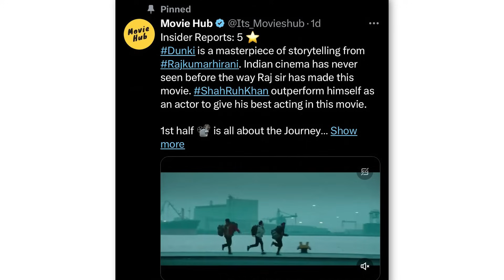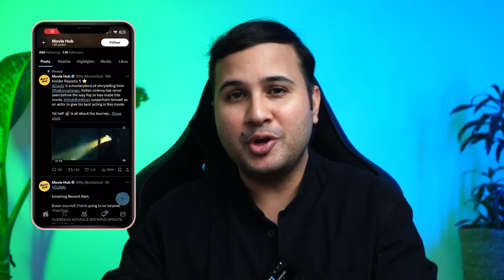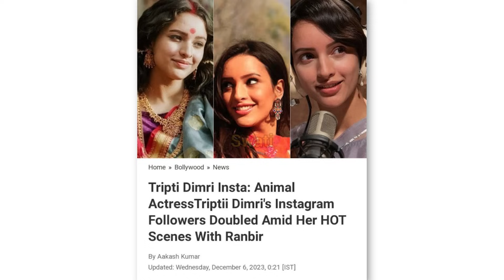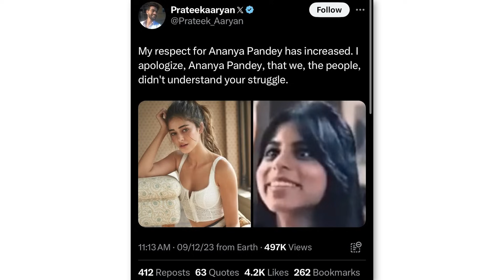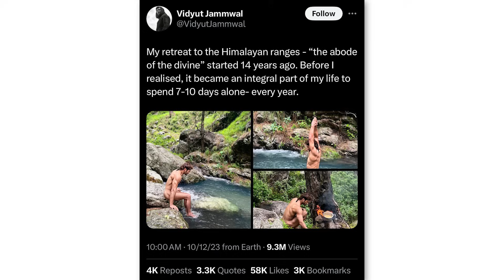Suhana Khan | Tripti Dimri | Vidyut Jamwal Bollywood Trending News